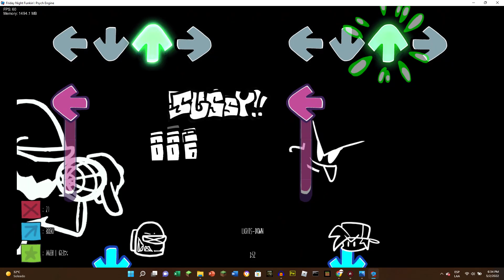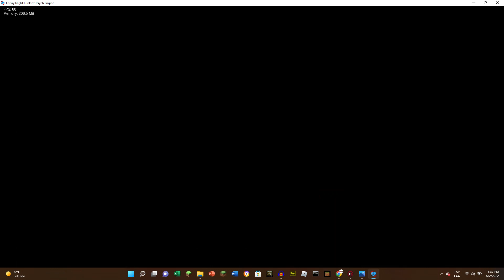Vs Imposter V4 Fanmade Demo V2 - Full Gameplay - FNF - Minigeorge26 Gamer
Thanks To The Team Of Work:
BMG (Minigeorge26 Gamer)
Merphi Play
David Aka Fnf Fan
Romk
Nes
Green Imposter
Adam
Fran
Black Imposter
El Loco Guy
Virbo
Niko El Crack
Green Explode Reactor